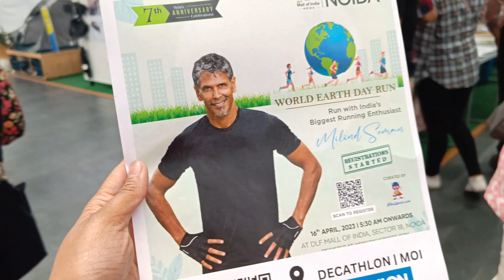Naya Saal, Nayi Shuruwat I Happy Poila Boishakh ❤️❤️I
poila boishakh
pohela boishakh
pohela boishakh makeup
pohela boishakh 2023
bengali look
bengali look in saree
bengali look and makeup